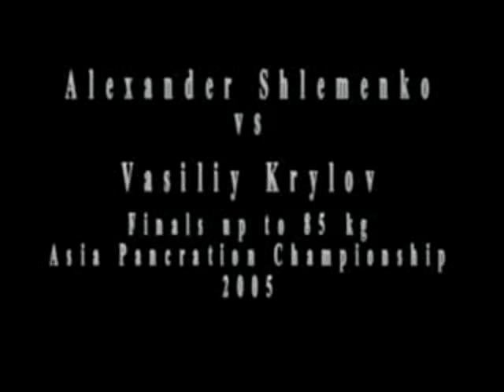Александр Шлеменко - Vasily Krilov (2005.03.20, Russia)